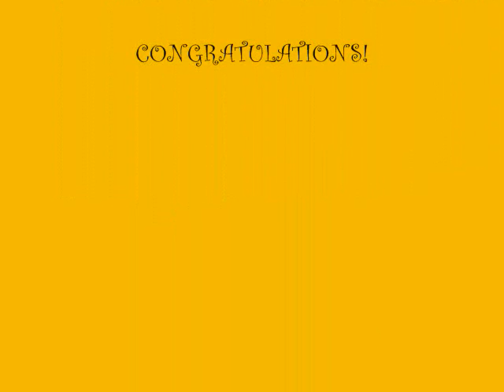EHS SR CHEER 0001